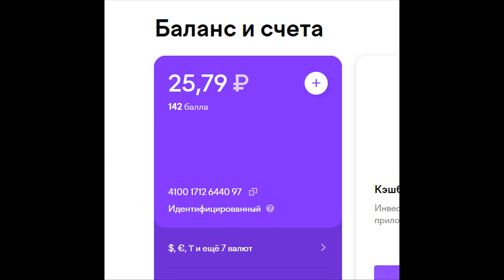слайд шоу и видео поздравления ОБРАЩАЙТЕСЬ